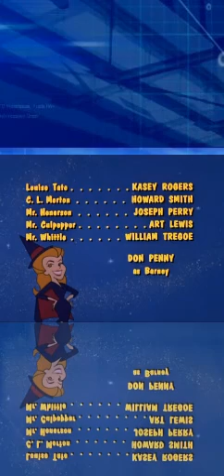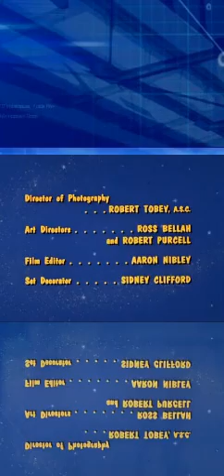COMEDY MOVIE S3E20 THE CORN IS AS HIGH AS A GUERNSEY'S EYE